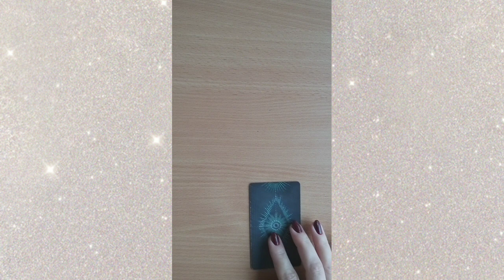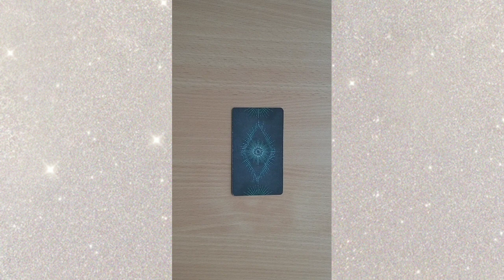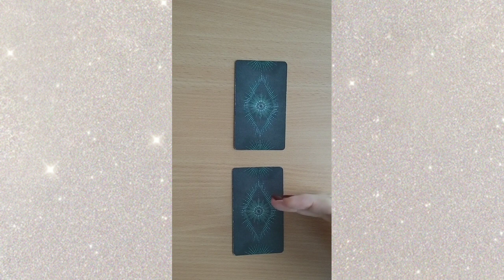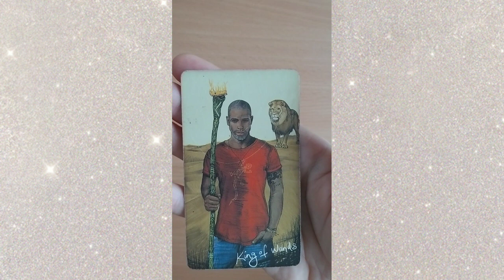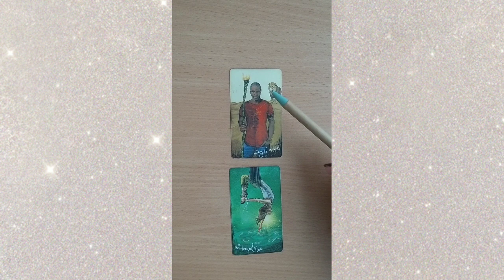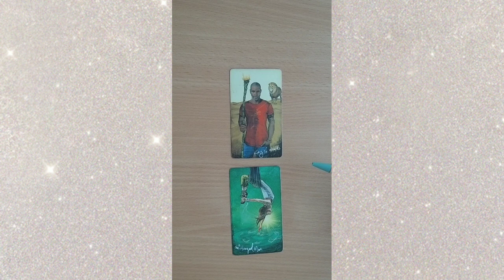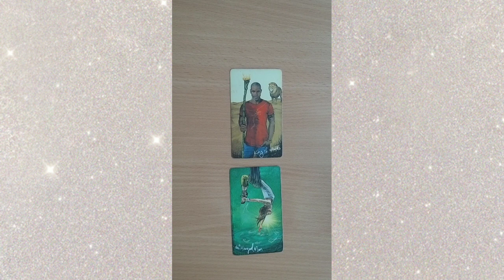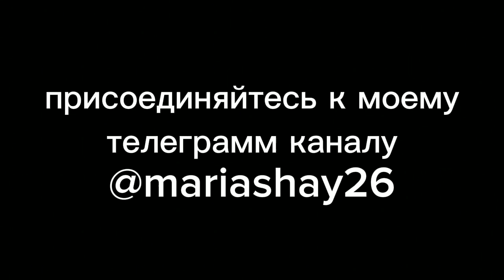АПАТИЯ. Как справиться с ней самостоятельно.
здесь много ценного и полезного